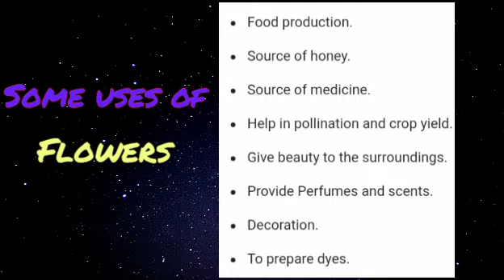Flowers are getting dangerous 😲 || Rare flowers are dying 😫😱 || save flowers💯